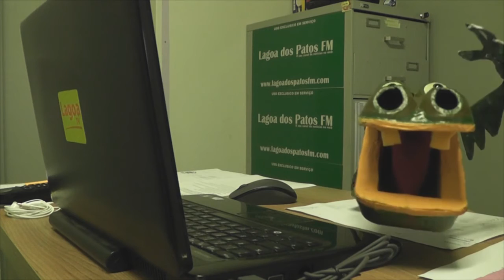A NOVA CONTRATAÇÃO DA LAGOA! JACA - O BOCA GRANDE